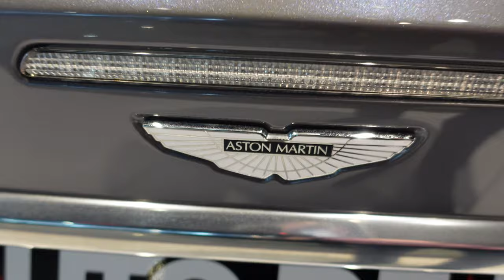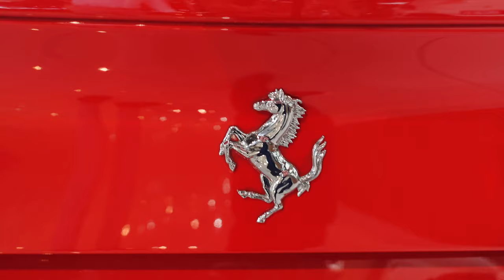Fastest_Car Most_Viewed Luxury_Cars. Top10 Famous_Car_in_the_World Dubai Luxury Golden_car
Enjoy watching Videos About
Today I have visited Two Beautiful and luxury_places in dubai for you .

My Instagram Accounts:
( SEPSOR MEDIA )

First : Pharaohs_Club in Wafi_city in Dubai ,
Second: Luxury car showroom ( Auto_Deals_Dubai)

Today I have visited Two Beautiful and luxury_places in dubai for you .lifestyle Mo_vlogs rich Super car#Lamborghini#Ferrari#money#kicks#Top_10#Best_car#best Fastest Car#luxus#lap_of_luxury. Leben_in_Dubai.

I am inviting the following friends to join us:
, How_to_have_luxury _life
, how_to _become_rich in dubai, Car_made_of Gold, Better_Life,dubai
棕榈喷泉, #हथेली का फव्वारा,#.
пальмовый фонтан#Рекорд Гиннеса#吉尼斯纪录#गिनीज रिकॉर्ड#Рекорд Гиннеса#Дубай#महंगी कार#,豪华车,роскошные автомобили